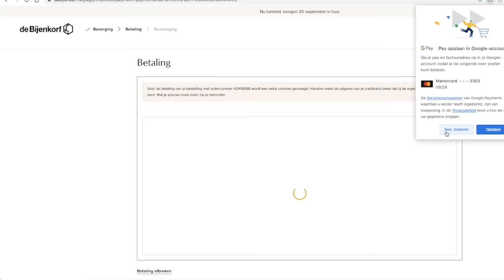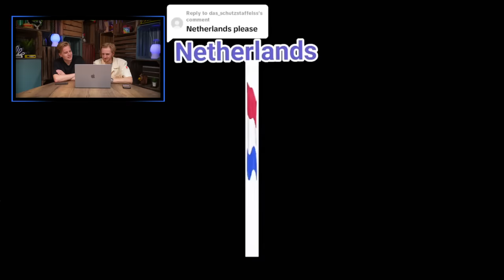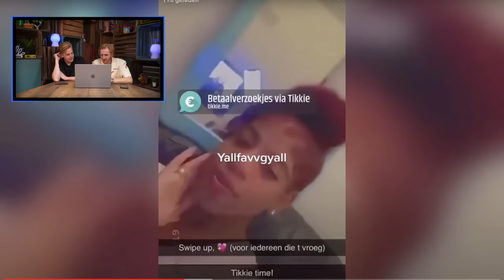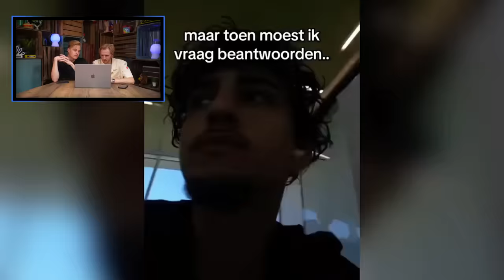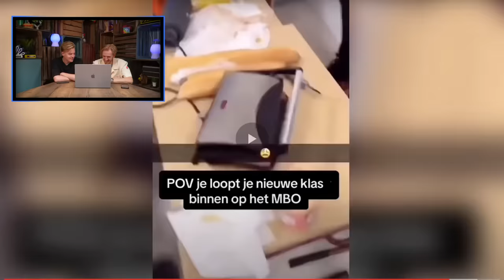VERBODEN TE LACHEN MET MATTHY (eindelijk weer)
Doe het nu!!

Deze video is een betaalde samenwerking met Revolut

Hallo mensen!